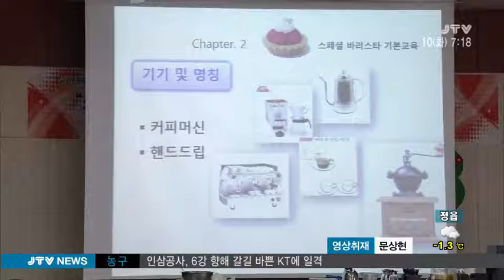[JTV 아침뉴스] 장애인 희망 카페 2015.2.10(화)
소외계층을 위해 나눔을 실천하는
봉사자들의 이야기를 소개하는 순섭니다.
카페 운영을 통해 홀로서기를 꿈꾸는 장애인들을 김진형 기자가
만났습니다.